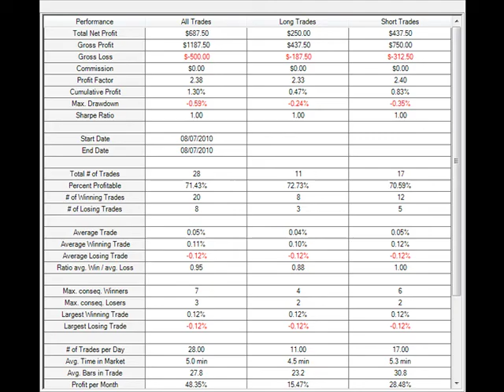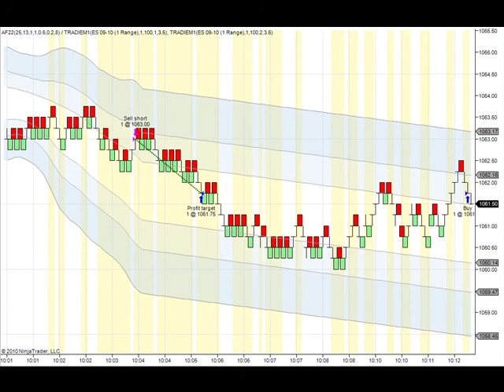Automated Trading System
Automated eMini Trading System, Futures and Indices